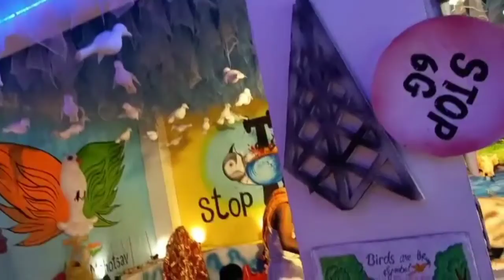Puja mathu puja.aibar puja sai bhut besi val lagile. lora suwali dutak logot loi.